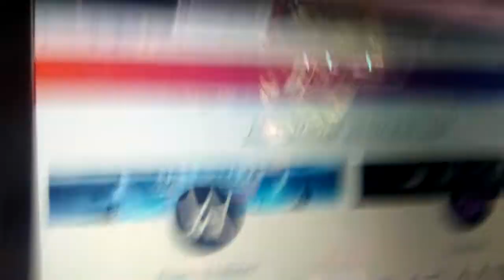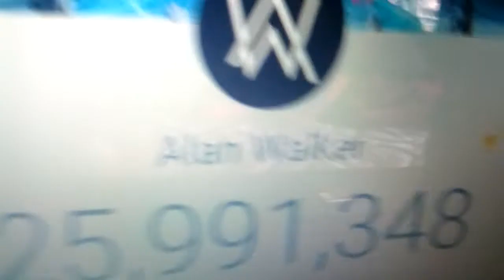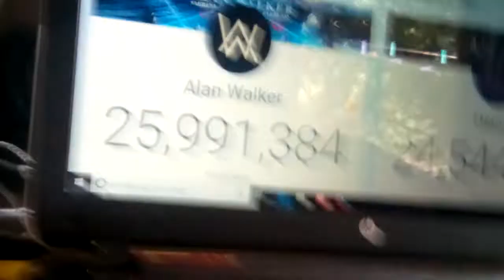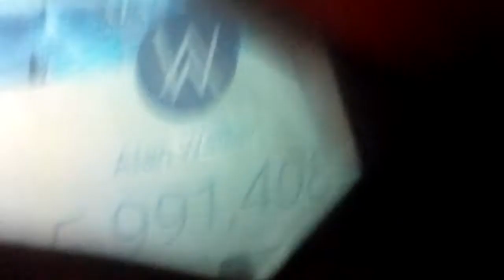Llegara a 26 millones Alan walker